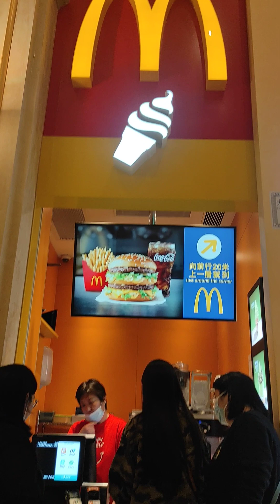Thank you for the treat ateng Koh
Macau tour